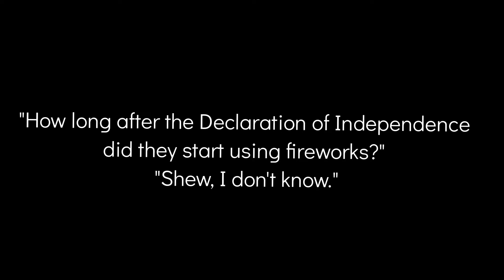I watched fireworks with my team on July 4th